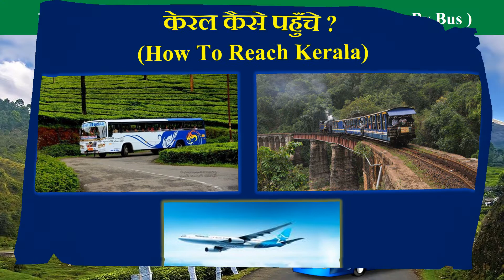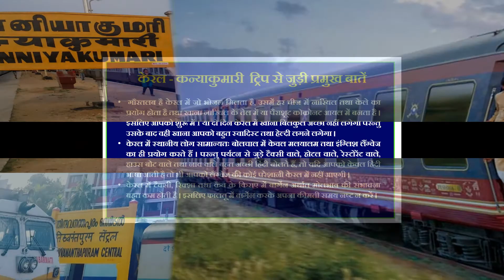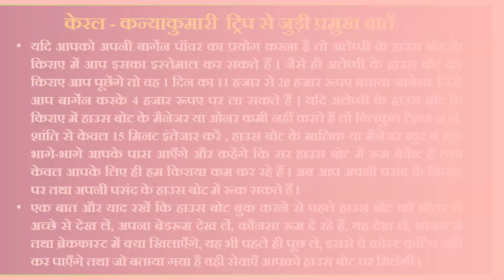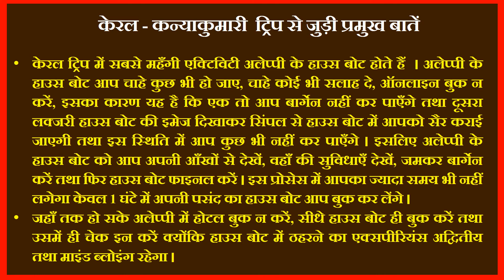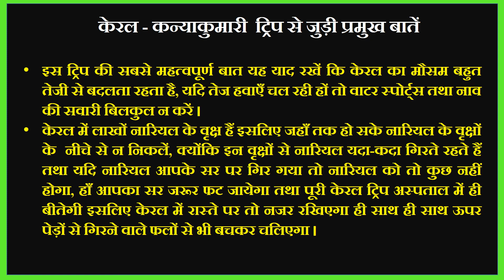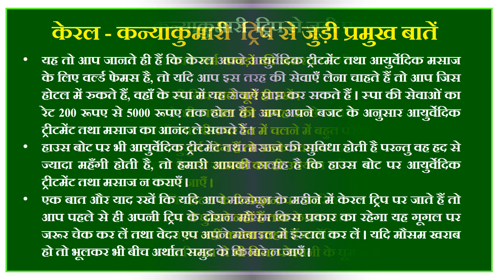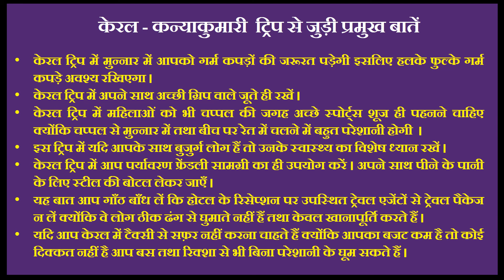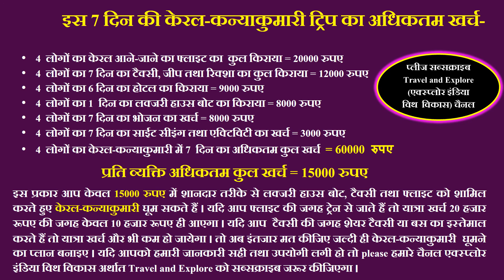kerala trip | kerala trip plan for 5 to 7 days | trip up kerala | trip places in kerala | tourist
kerala trip,
kerala trip plan for 5 to 7 days,
trip up kerala,
trip places in kerala,
tourist places in kerela,
kerala trip in winter season,